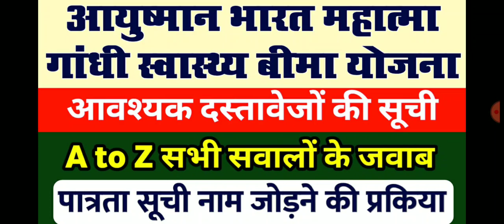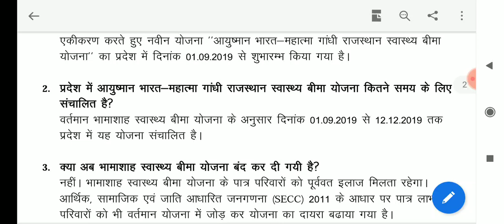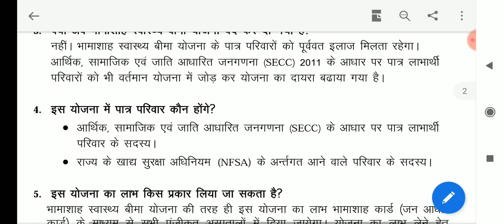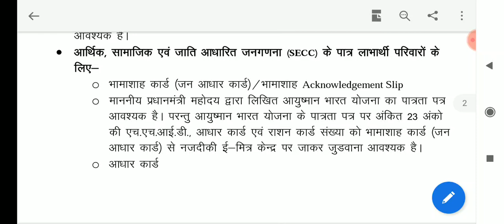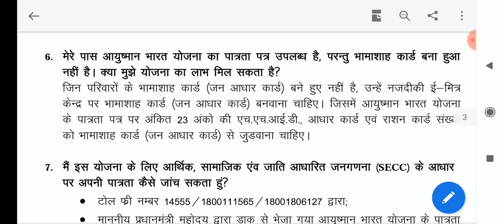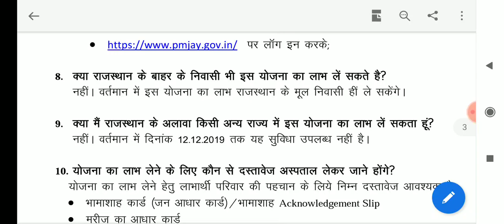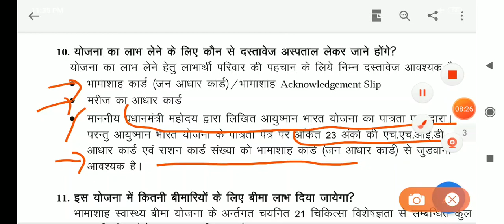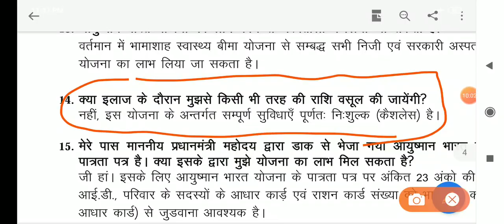Aayushman Bharat Mahatma Gandhi Swasthya Bima Yojana Q&A Video || A to Z Problem Solved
How to Find HHD No.